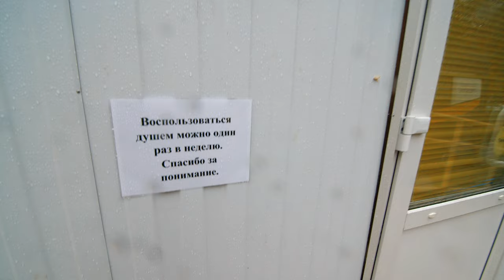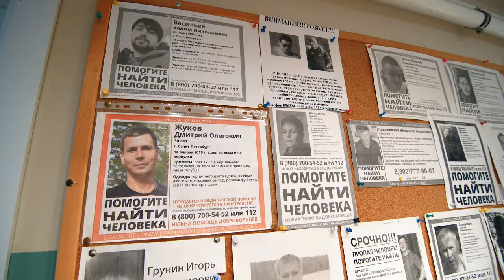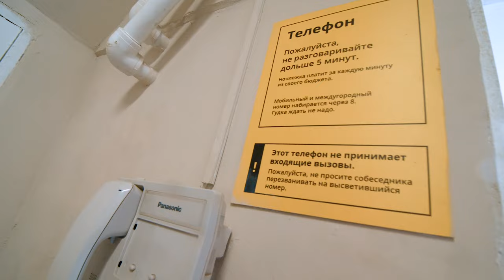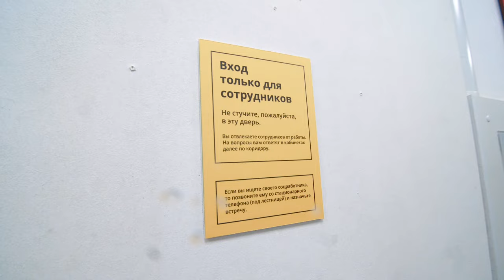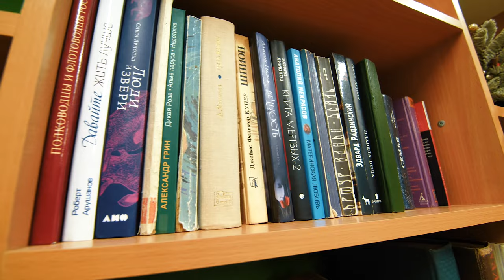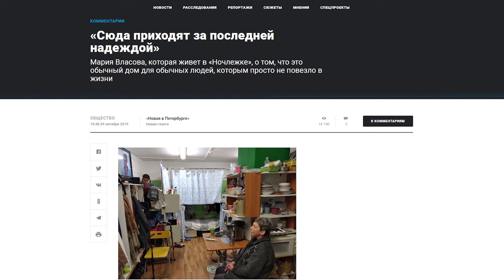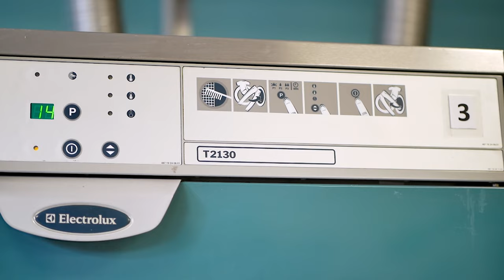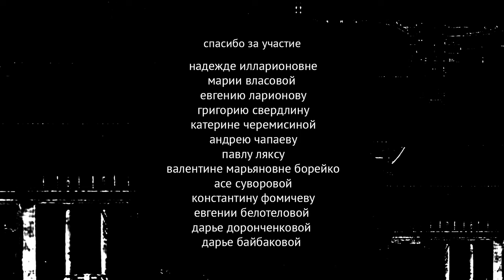Ночлежка. Фильм о людях, которые оказались на улице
Бездомные. Спившиеся маргиналы или обычные люди, которые попали в сложную жизненную ситуацию?

Когда речь заходит о бездомных, мы представляем себе страшных спившихся маргиналов, которые не заслуживают ни помощи, ни сочувствия. Но на самом деле большая часть тех, кто лишается дома, совсем не пьяницы и наркоманы. Это обычные люди, которые попали в сложную жизненную ситуацию. Они тоже нуждаются в заботе.

Благотворительный фонд «Ночлежка» уже 29 лет помогает бездомным выбираться с улицы, возвращает людей к самостоятельной жизни. Он решает проблемы, на которые государство предпочитает закрывать глаза. «Ночлежка» — это новый дом для бездомных людей.